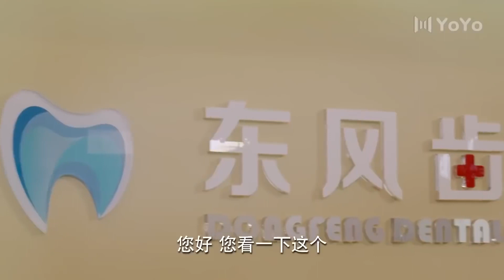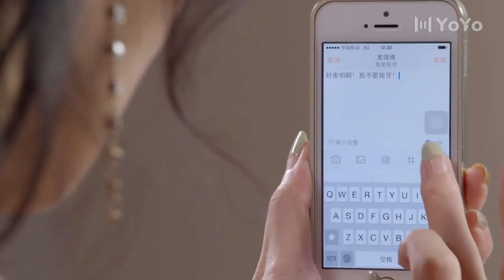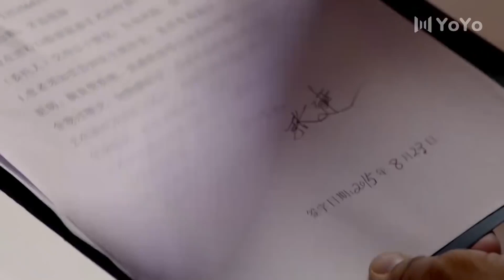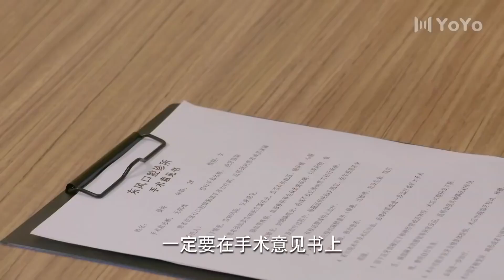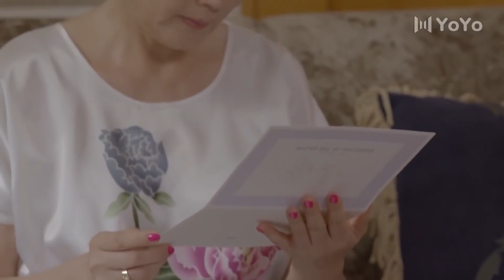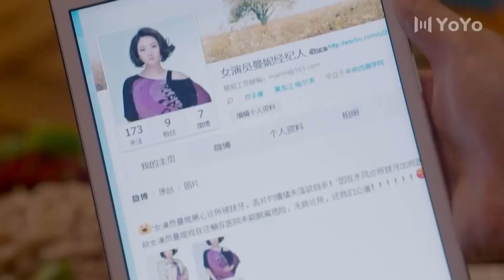牙医老爸 29（王志文 朱丹 陈好 刘蓓）